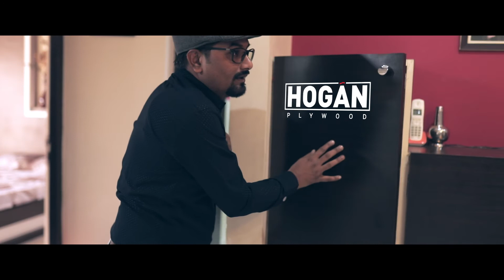Hogan Plywood - Happy Uttrayan!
Happy uttrayan!
Iss Uttrayan aap ka kya plan hai?😂

Cast - Bharat Patel

Written by Yash Vyas
Directed by Jeet Ajwaliya and Mohit Nagory
Edited and color grading by Mohit Nagory
Cameraman - Tirth Patel

Produced by White Grape Communications